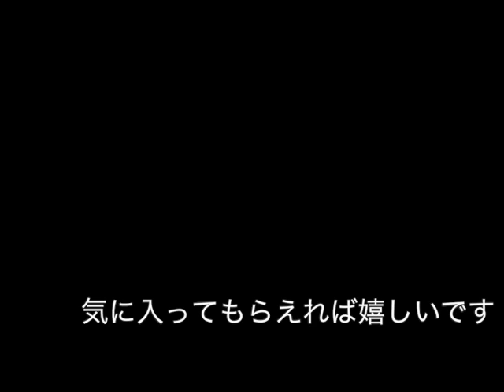2004〜2013 music selections by yosi! (yoshinori yamada)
今迄自身制作のネット番組等で創っていた楽曲を集めました。
歌物ではないのでつまらないと思う方もいらっしゃるかとは思いますが、
まともに楽曲を公開はしていませんでしたが
２００４年から２０１３年までの
比較的POP,HOUSE要素のあるような楽曲を選んでみました、
是非聞いた方々に気に入って頂ければ嬉しいです。